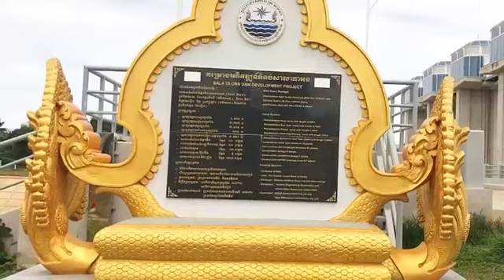Visiting Sala Ta Orn Dam ទំនប់សាលាតាអន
Visiting Sala Ta Orn Dam ! ទៅលេងទំនប់សាលាតាអន !

Sala Ta Orn Dam project construction was funded by the Republic of Korea. គម្រោងសាងសង់ទំនប់សាលាតាអន បានទទួលការផ្តល់ថវិកាពី សាធារណរដ្ឋកូរ៉េ ។

In January 2019, Sala Ta Orn dam project started its construction across the Sangke river, located in Ek Phnom district, Battambang province. នៅខែមករា ឆ្នាំ២០១៩ គម្រោងទំនប់សាលាតាអន ត្រូវបានចាប់ផ្តើមការសាងសង់កាត់ទទឹង ដងស្ទឹងសង្កែ ក្នុងស្រុក ឯកភ្នំ ខេត្តបាត់ដំបង ។ This project helps in providing daily water supply for people and serves as irrigation system covering paddy rice fields for both rainy and dry seasons of 11,000 ha. គម្រោងនេះជួយក្នុង ការ​ផ្គត់ផ្គង់ទឹកសម្រាប់ការប្រើប្រាស់ប្រចាំថ្ងៃរបស់ប្រជាពលរដ្ឋ និងផ្តល់ការ ស្រោចស្រពលើផ្ទៃដីស្រែវស្សាផង និងផ្ទៃដីស្រែប្រាំងផង ១១.០០០ ហត ។

This development project includes the construction of diversion tunnel, the Sangke river water gate of 74 meters, 4 concrete canals, 13 main canals, 21 water distribution stations, 23 bridges across the canals and 274 concrete stairs along the main canals. គម្រោងអភិវឌ្ឍន៍នេះរួមបញ្ចូលទាំងការសាងសង់
ប្រឡាយ ពង្វាងទឹកតាមមាត់ស្ទឹង សំណង់ទ្វារស្ទាក់ទឹកស្ទឹងសង្កែ ប្រវែង ៧៤ម៉ែត្រ ប្រឡាយ បេតុង ៤ខ្សែ សំណង់ស្ទាក់ទឹកប្រឡាយមេ ១៣កន្លែង សំណង់ចែក ចាយទឹក ២១កន្លែង ស្ពានឆ្លងកាត់ប្រឡាយ ២៣ កន្លែង ជណ្តើរ បេតុងចុះក្នុង ប្រឡាយមេ ២៧៤កន្លែង។ This dam is operated with a computer controlling system to help storing rainwater before flowing into the Tonle Sap lake. ទំនប់សាលាតាអន មានប្រព័ន្ធបញ្ជាដោយស្វ័យប្រវត្តិដោយប្រើកុំព្យូទ័រ សម្រាប់ស្ទាក់ទឹកទុកមុននឹងហូរចូលទៅទន្លេសាប ។

Besides providing daily water supply and serving as irrigation system, this dam helps to avoid issues of flood and drought. More than that, it becomes an interesting place for tourists. ក្រៅពីការផ្តល់ទឹកសម្រាប់ប្រើប្រាស់ និង ស្រោចស្រព វាអាចបញ្ចៀសបញ្ហាគ្រោះទឹកជំនន់ និងគ្រោះរាំងស្ងួត ផងដែរ ។ ជាងនេះទៀត ទំនប់ សាលាតាអន ក្លាយជាកន្លែងគួរជាទីចាប់អារម្មណ៍ សម្រាប់ភ្ញៀវទេសចរណ៍ ។